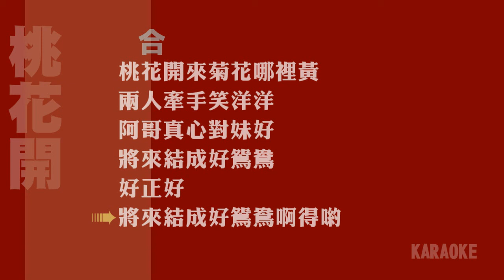桃花開 -客家九腔十八調Karaoke伴樂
作詞/作曲：古詞古曲
卡拉編曲：黃六  (聊以自娛)

歡迎自由使用。